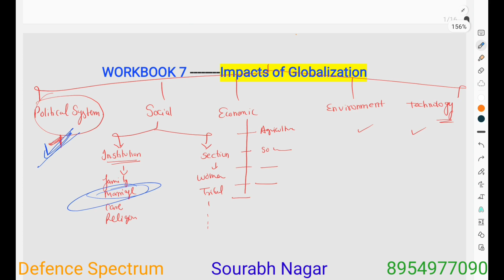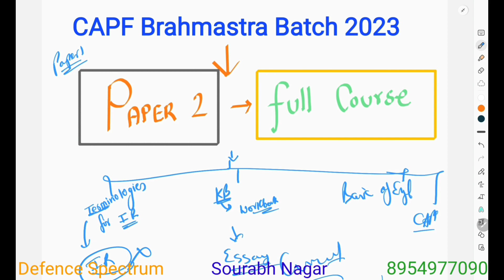CAPF AC| Paper 2 | Workbook 7| Impacts of Globalisation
Jaldi se sari Workbook complete karlo

CAPF aur SSB Interview k liye behtreen content hai

Remember that *"You miss 100 percent of the shots you don't take."*